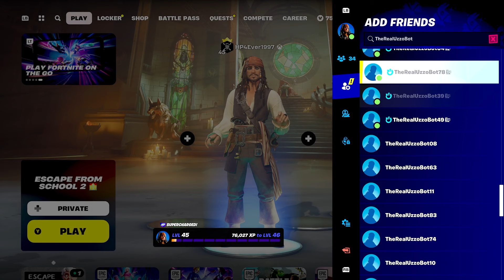Fortnite September 13,2024